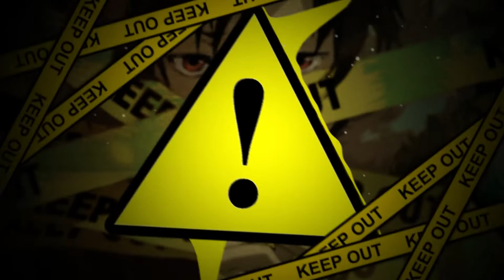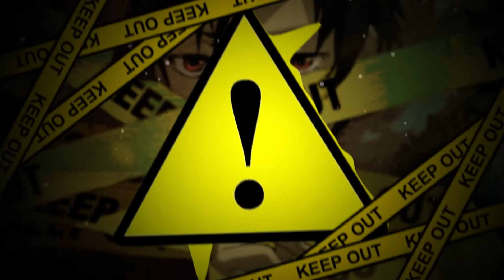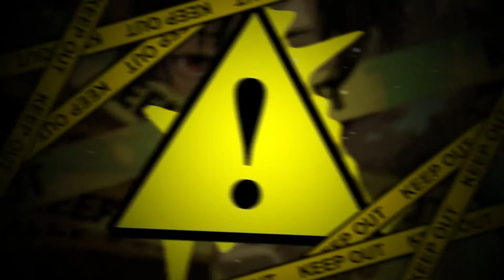a-ha - Take On Me ( Selfie & Lyyu "Slap House" Remix )